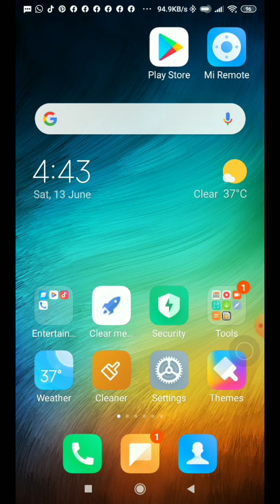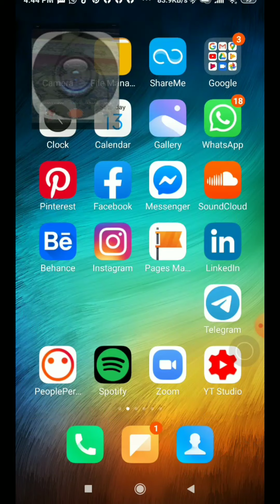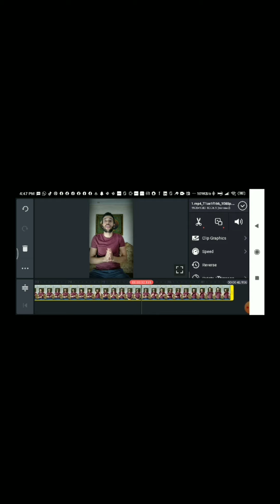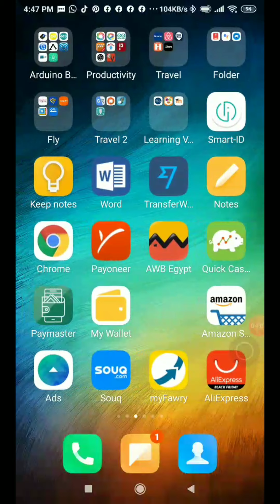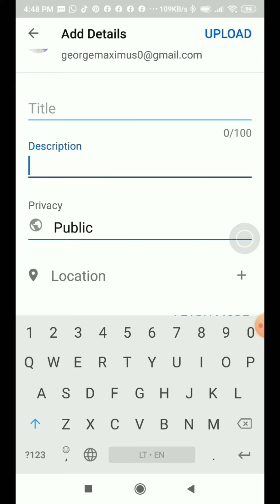كيف احترف اليوتيوب 💰 من الموبيل 📲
مش كل من عمل قناة يبقى بيكسب فلوس...شوف الفيديو ده عشان تعرف تعمل قناة وتكسب منها كمان
هل يمكنك حقا إنشاء فيديو يوتيوب بهاتفك ؟!

حسنا يا شباب. لذلك رأيت بضع مقاطع فيديو تشارك كيفية تصوير مقطع فيديو على YouTube بهاتف ، وتحرير مقاطع الفيديو باستخدام الهاتف ، وحتى إنشاء صورة مصغرة على الهاتف. لذلك أردت اليوم أن أخضعها للاختبار! هل يمكنك حقًا تصوير فيديو YouTube وتعديله وتحميله باستخدام هاتفك فقط ؟! شاهد المنتج النهائي وأخبرني كيف كنت أفعل!

بعض المواضيع المهمة